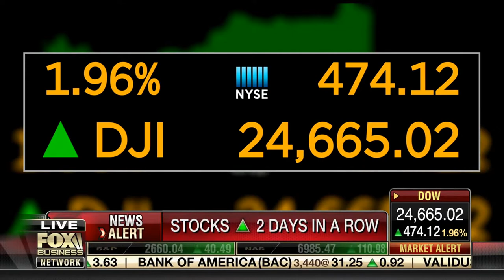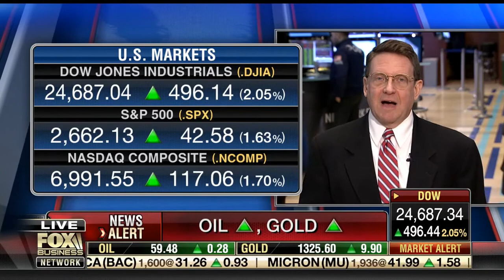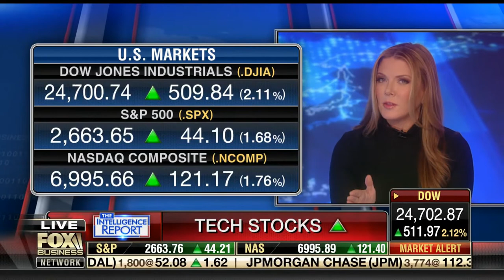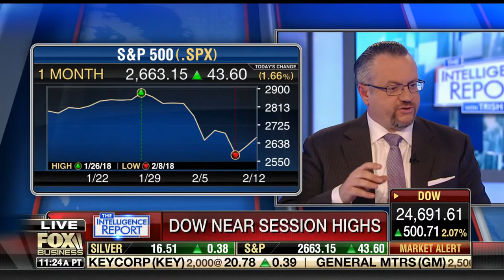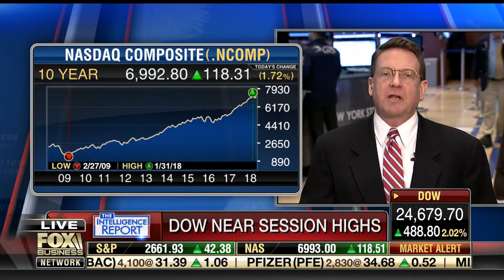David L. Bahnsen Discussing Crisis of Responsibility with Fox Business' Trish Regan